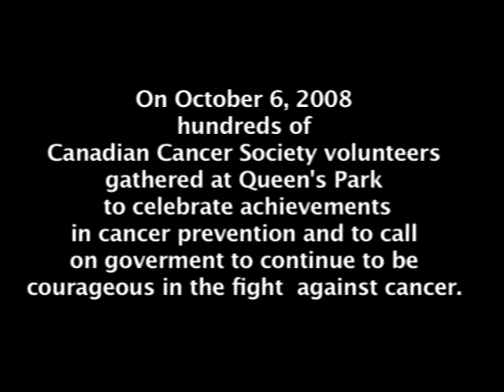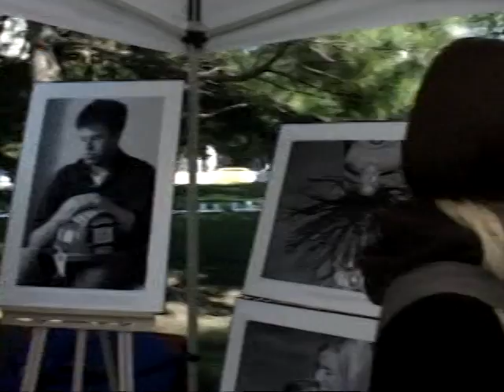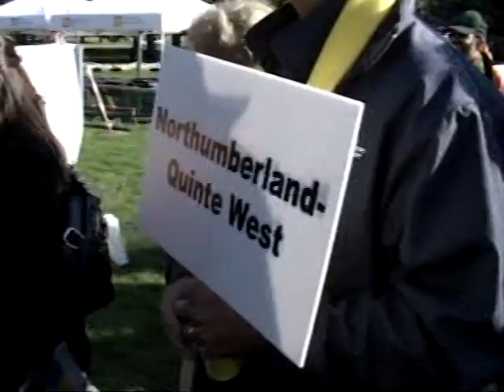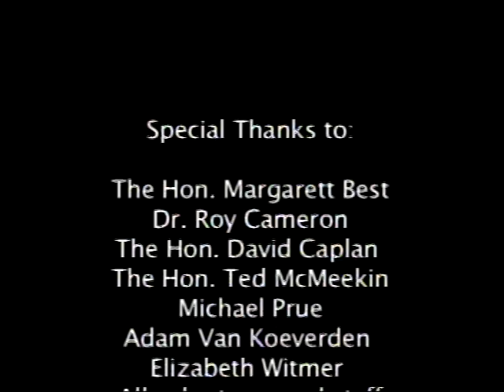Celebration at Queen's Park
On October 6, 2008 the Canadian Cancer Society, Ontario Division held the first ever, Celebration at Queens Park. The Celebration brought the power and the passion of Relay For Life to Queens Park to encourage government to continue to pass public policies to prevent cancer.  Approximately 150 volunteers from around the province gathered in front of the legislature to celebrate cancer survivorship and successes in cancer prevention and to meet with their MPPs.

We proudly present this video of the Celebration at Queens Park 2008.